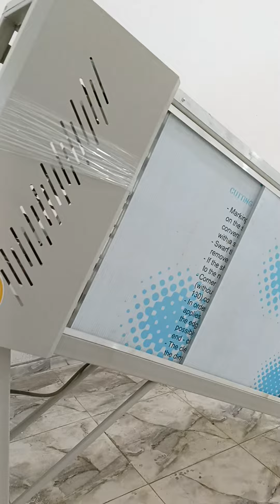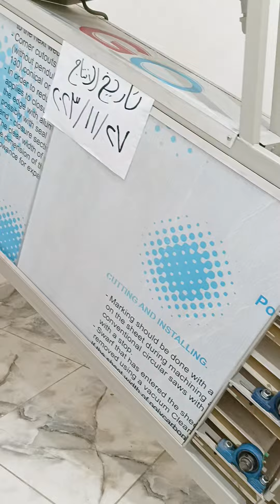خط انتاج خبز التورتيلا الاتوماتيك ماكينات خبز التورتيلا Tortilla machine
خط انتاج خبز التورتيلا الاتوماتيك Tortilla bread
بطاقة انتاجية 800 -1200 خبزة بالساعة
(خطوط الخبز التورتيلا الاتوماتيك Tortilla   )
 Automatic tortilla baking machines
المكونات :- ✅
1- قطاعة ليزر
2- مريح اولى 7 ادور
3- مكبس كهرباء ليزر
4- فرن  طول 4 متر كسوة استانلس 304
5- كنتروال Ls
6- مواتير  تركي
7- ملمسات العجين استالس غذائى 304
يعمل على كهرباء 220
سعر داخل العرض  8000 دولار  لمدة اسبوعين فقط
لكل الدول العربية والافريقية 🌏
( تصنيع خطوط الخبز العربي الاتوماتيك )

الخط يدعم كل من :- 🇱🇾 🇱🇾
صناعة خطوط الخبز العربي الاتوماتيك

صناعة خطوط خبز التورتيلا 👌
صناعة خطوط خبز الشاورما 👌
صناعة خطوط الخبز المكسيكي 👌
صناعة خطوط الخبز السياحي الشامي👌
صناعة خطوط خبز الخبز المدعم👌
صناعة خطوط الخبز اللبناني 👌
صناعة ماكينات خبز الطاكوس
صناعة ماكينات خبز الصاج
صناعة مصرية سوريه مكونات اوربيه
جودة وموصفات عالميه👌
ماكينات الخبز العربي والخبز المكسيكى التورتيلا
تصنيع افران وخطوط انتاج وماكينات المخابز
Tortilla bread
bread machines

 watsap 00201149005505